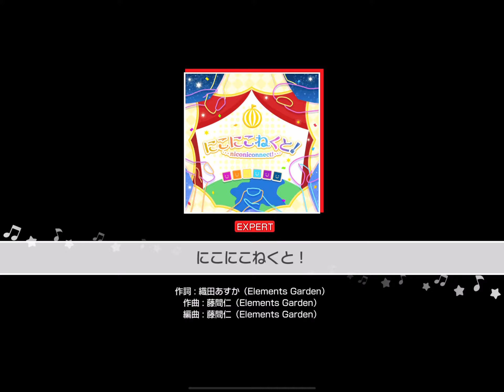【バンドリ】にこにこねくと！ (ハロー、ハッピーワールド！) 譜面確認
アプリ「バンドリ！ ガールズバンドパーティ！」に収録されているハロー、ハッピーワールド！曲、
「にこにこねくと！」の譜面確認動画です。

これまでに投稿したバンドリ！ ガールズバンドパーティ！の譜面確認と手元動画はこちら